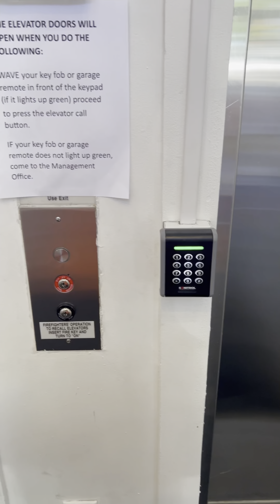2004 11th St NW #125